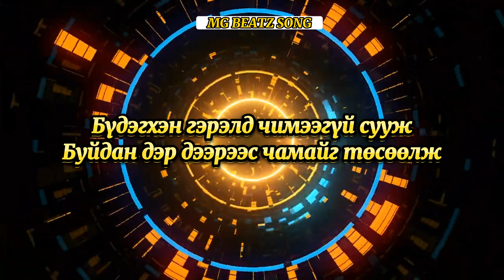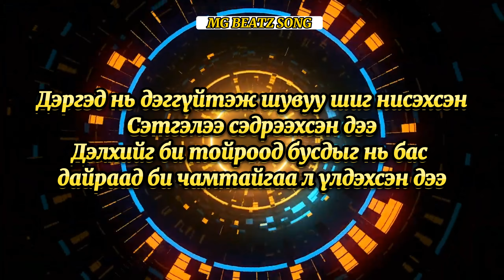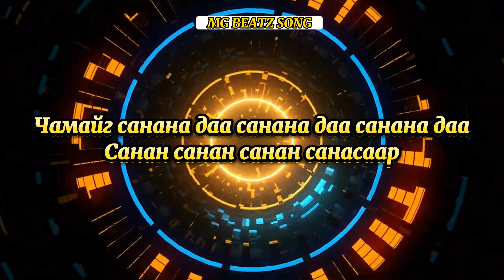Batuh - Од with [Lyrics]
Манай сувгын видео таалагддаг бол Like👍
❤ Баярлалаа❤